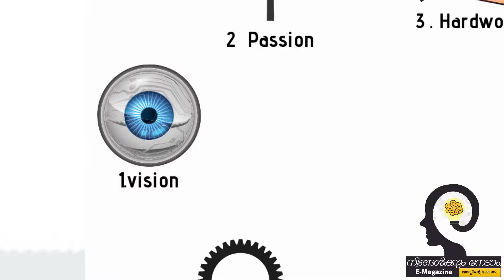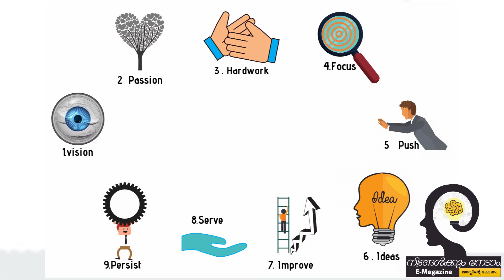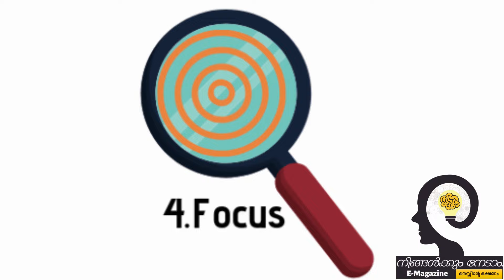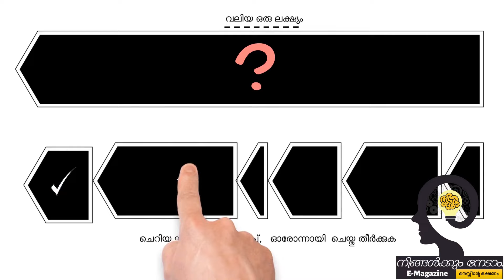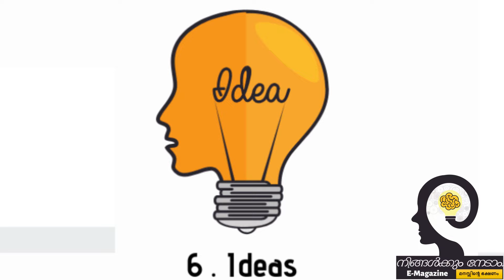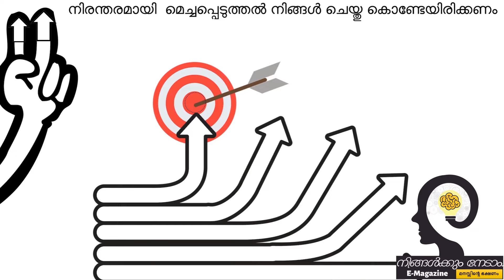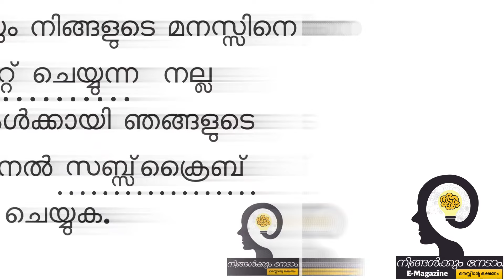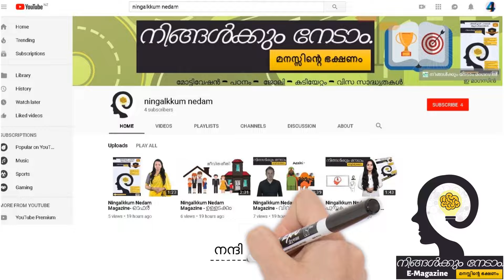Success Motivation | Best Motivational Video in Malayalam | വിജയിച്ചവർ സ്വായത്തമാക്കിയ ശീലങ്ങൾ.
പ്രഗൽഭരായ പലരും അവരുടെ  ജീവിതത്തിൽ അറിഞ്ഞോ അറിയാതയോ ചില ശീലങ്ങൾ സ്വായത്തമാക്കിയിട്ടുണ്ട്.

ഇവരുടെ എല്ലാം  അനുഭവങ്ങളിൽ നിന്നും മനസ്സിലാക്കാൻ കഴിയുന്നത്, വിജയത്തിലേക്ക് ഒരാളെ   എത്തിക്കുന്നത് പ്രധാനമായും ഈ   ശീലങ്ങളിലെ ചിലതൊക്കെ തന്നെയാണ് എന്നാണ് .

എന്തൊക്കെയാണ് ഇവ എന്ന് ഈ വീഡിയോ വിശദീകരിക്കുന്നു.